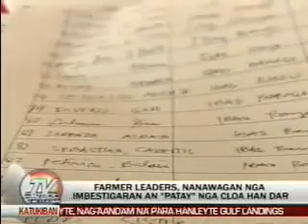TV Patrol Tacloban October 3, 2014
Rights Network R8:

Landless Yolanda Survivors deliver “dead” CLOAs

Tacloban City – A cadaver bag filled with signed petitions to investigate “dead” CLOAs will be delivered by farmer-leaders to the Register of Deeds (ROD), DENR, Land Bank of the Philippines and DAR regional offices tomorrow, October 3, 2014.  The landless Yolanda farmers from Alang-alang, Barugo and Ormoc, Leyte initiated a signature campaign petitioning the House Committee on Agrarian Reform, headed by Congressman Teddy B. Baguilat, Jr. to conduct an immediate investigation on the slow distribution of CLOAs along with the call to expedite its release.  In the accomplishment report of 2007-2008, DAR Region VIII claimed complete distribution of CLOAs to more than 17,000 Agrarian Reform Beneficiaries (ARBs) in the mentioned municipalities and city. These farmers’ however, are only “paper” beneficiaries without control of titles that they were supposed to have received 5 years ago.
The absence of tenurial security has, unfortunately, excluded farmers and fisherfolks from services for Yolanda survivors, thereby making the normalization process of affected survivors more difficult.
Only about a hundred CLOAs were distributed, claimed the ARBs. “Bakit hindi pa rin ipinapamahagi ang CLOA namin na registered na pala?  Ano ba ang problema e government land naman ito?” asked Jean Rollo, farmer leader from Brgy. Bukid, Barugo, Leyte. This contradicts the recent pronouncements of DAR Secretary Virgilio de los Reyes that public lands, including government owned lands, is easier to reform than private lands.  The farmer-leaders said that the slow delivery and access of programs and services, badly needed after the super typhoon Yolanda damaged their farmlands, were because of the lack of tenurial evidence which is crucial in securing support services from agencies and international and national organizations involved in rehabilitation programs in the Region.
RIGHTS Network, a network of NGOs advocating the full implementation of the agrarian reform program, land and shelter security for the landless farmers and fishers, in support of the petition of the landless Yolanda farmers said that the resolution of the pre-existing tenure and property rights question is key to the successful rehabilitation efforts of the government and other organizations for the farmers and fisher folks in the Region.
Among the landless Yolanda farmers carrying the cadaver bag are the leaders-beneficiaries of the defunct Leyte Sab-A Basin Development Authority (LSBDA) who are also awaiting the release of their CLOAs. Members of the Bugho Small Farmers Association (BUSFA) of Ormoc are also taking part in the signature drive demanding their re-installation in the 46 hectares awarded to them after they were forcibly evicted in 2001. Joining in solidarity with the farmer-leaders are the landless Yolanda fishers from Eastern Samar and Tacloban City who are affected by the “40 meter No Build Zone” policy by the DENR.  The fisher folks, temporarily sheltered in bunkhouses are being asked to vacate their units even without permanent relocation.
Villamor Urena, farmer-leader and LSBDA beneficiary said their move to bring the copies of the signed petition in a cadaver bag is to remind the four agencies that their “business as usual approach” in resolving land and shelter issues is slowly killing the hopes of the farmers and fisher folks of ever rebuilding their lives after Yolanda. ##end###